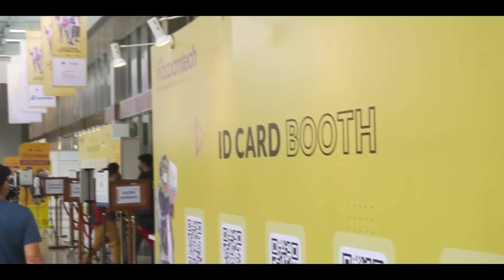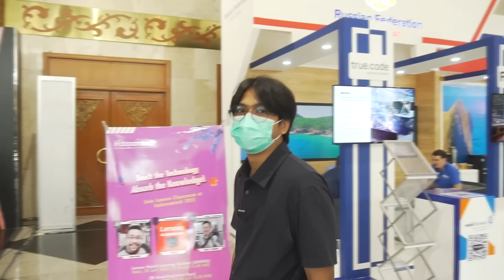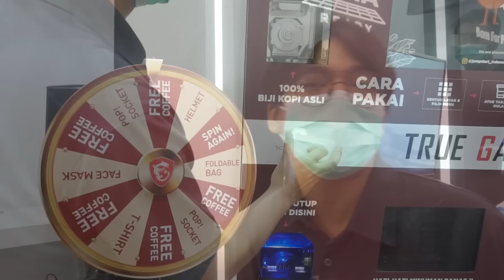VLOG Ke Indocomtech 2022, Banyak Wibu!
Kira2 booth mana nih yang mau kalian datengin?
INDOCOMTECH hadir mulai dari tanggal 22 Juni - 26 Juni 2022